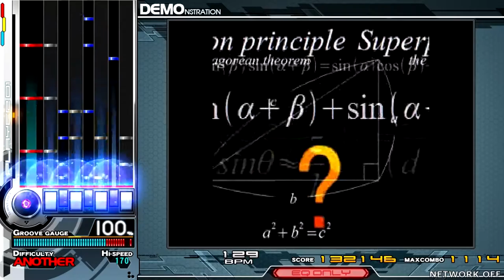54cm - optics1 : interference [ELECTRODANCE POP] ♫ Mumei-11 ♫